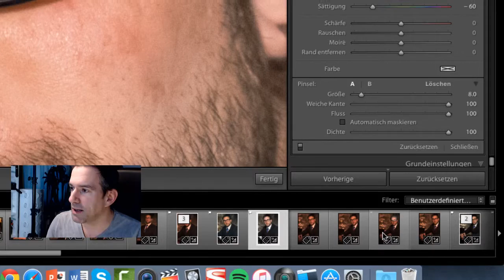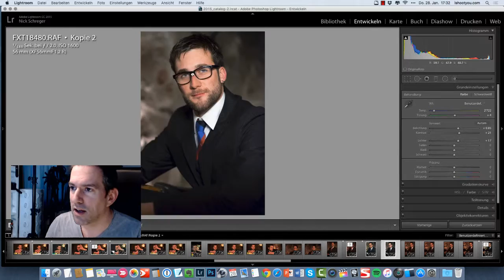Gerötete Augen RICHTIG in Lightroom korrigieren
Rote Augen gibt's nicht nur vom feiern - wie man das nachträglich easy in Lightroom korrigieren kann, zeigt dieser TippClipp.